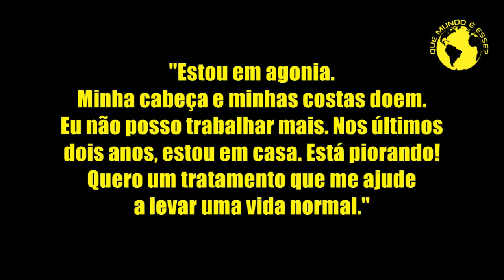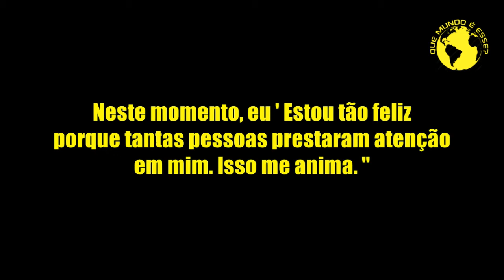ANDRIADI PUTRA e seu extremo caso de NEUROFIBROMATOSE - (Notícias curiosas #50)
Andriadi putra, conheça seu caso raro e extremo de neurofibromatose, uma doença genética que causa severos tumores pelo corpo.

Edição e locução: Jota júnior.
Colaborações: Pexel, Pixabay
Trilhas: Youtube
Nos siga no facebook - QUE MUNDO É ESSE?

*fatos intrigantes
*notícias curiosas
*fatos e notícias que intrigam
*notícias e casos criminais
*comportamento humano
*notícias criminais
*mistérios e curiosidades